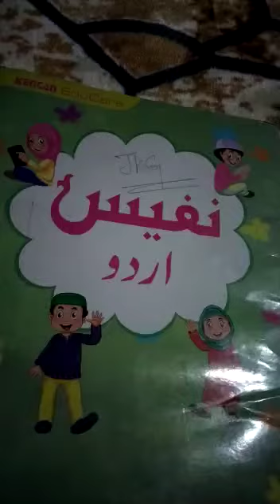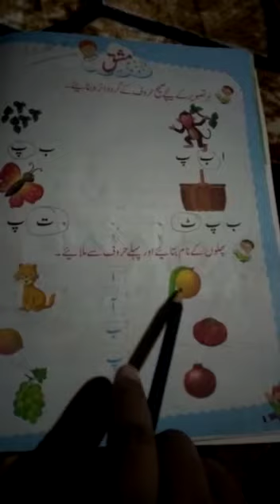Std JKG || Urdu lecture 4 || Book 1